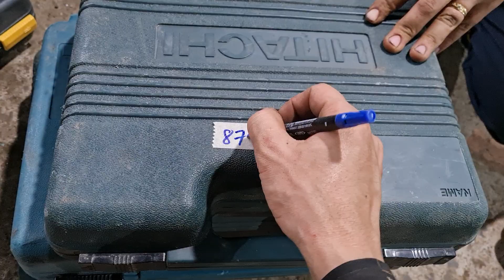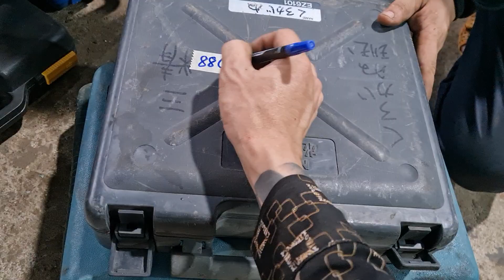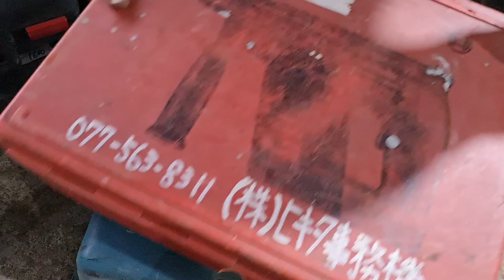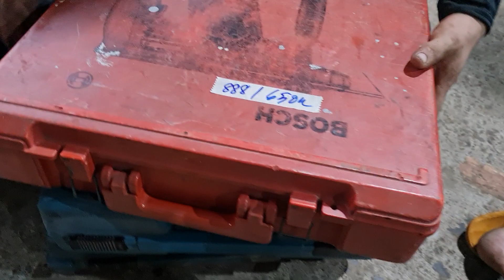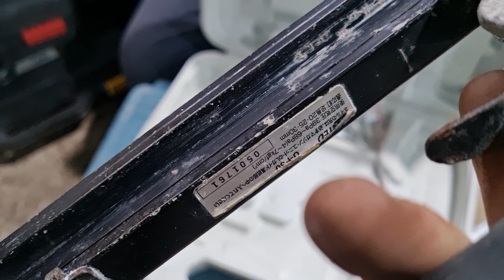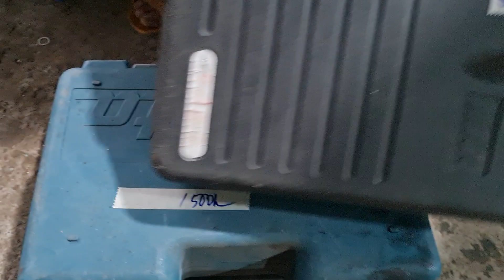em yêu khoa học. ngày 16/7 . ngày 16/8. sdt 0916939281 uyên 0337720866